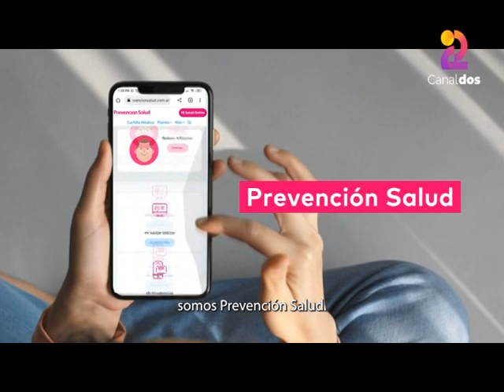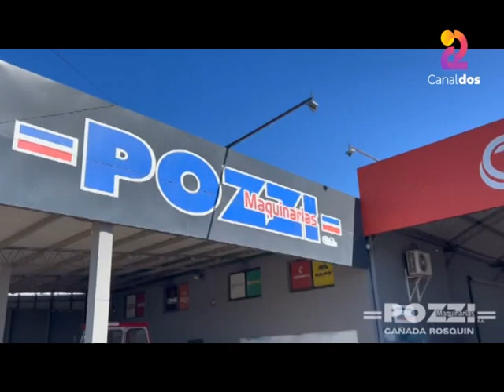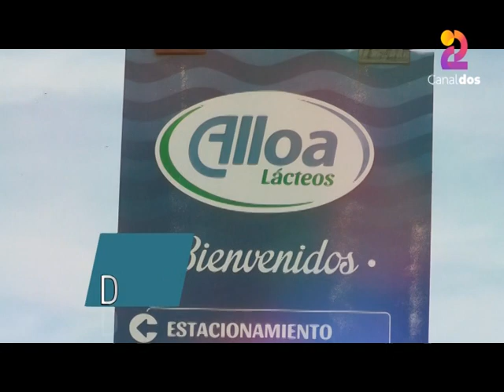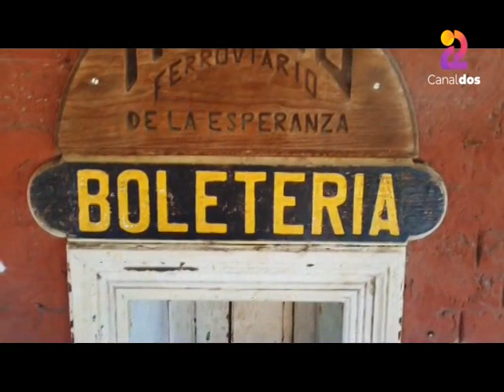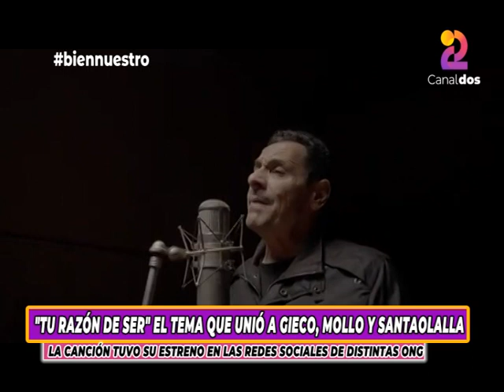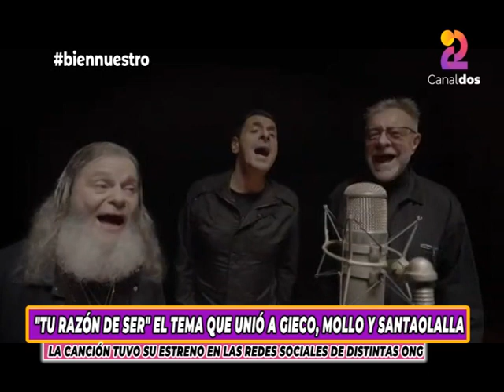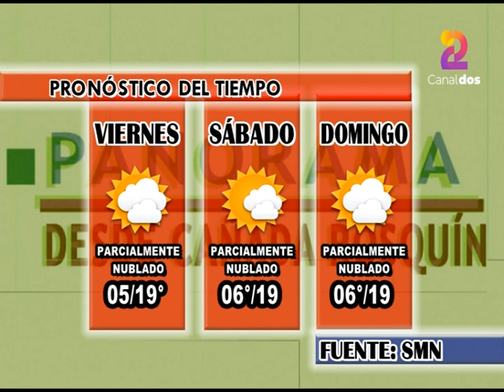PROGRAMA 40 - PANORAMA DESDE CAÑADA ROSQUÍN - 25/08/2023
CONTENIDO:
03:44 - EL DOMINGO 27 EL GRUPO DE TEATRO SE PRESENTA EN LA SOCIEDAD ITALIANA
17:54 - FIRMA DE CONVENIO ENTRE LA BANDA COMUNAL Y EL LICEO MUNICIPAL DE GALVEZ
29:50 - JUAN MANUEL SULIGOY - D.T. DE LA JUVE ANALIZA EL COMIENZO DE LA 2° PARTE DE LA LIGA
53:12 - "TU RAZÓN DE SER" EL TEMA QUE UNIÓ A GIECO, MOLLO Y SANTAOLALLA